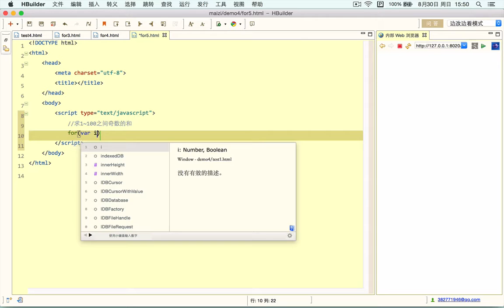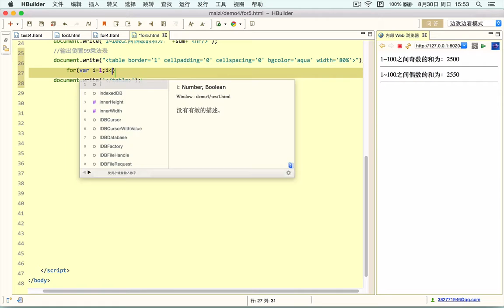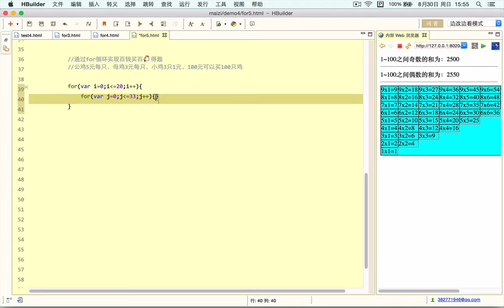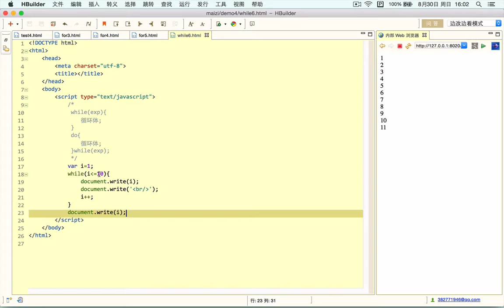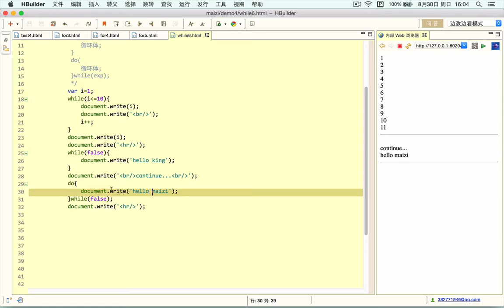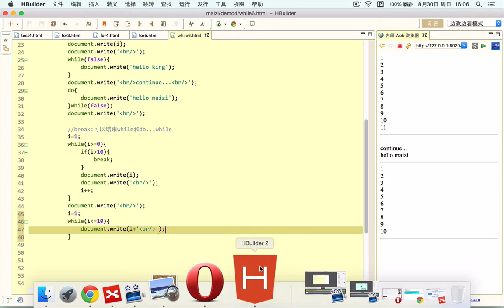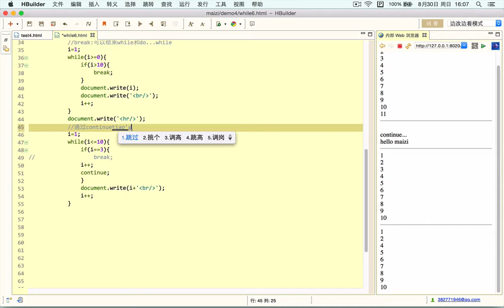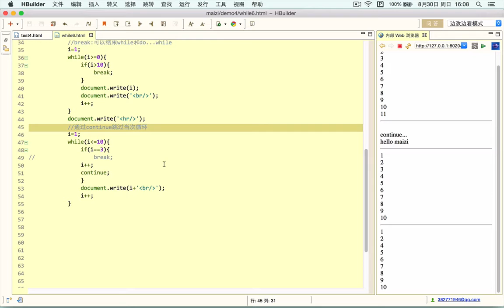Javascript初步 10 JavaScript中的流程控制 while循环和dowhile循环